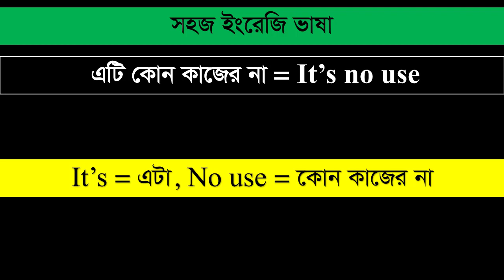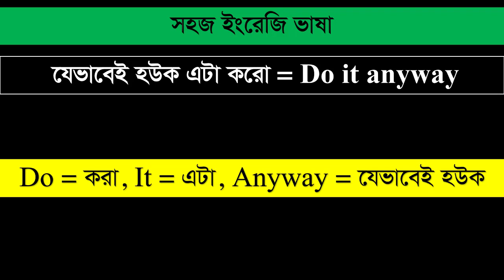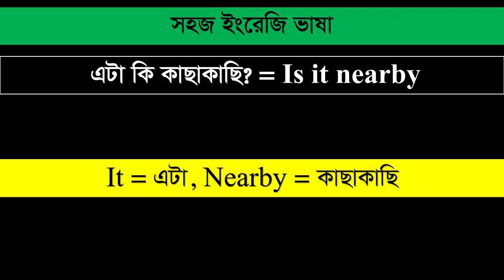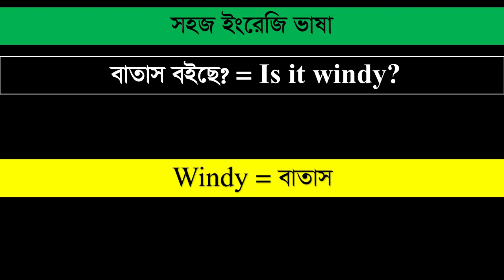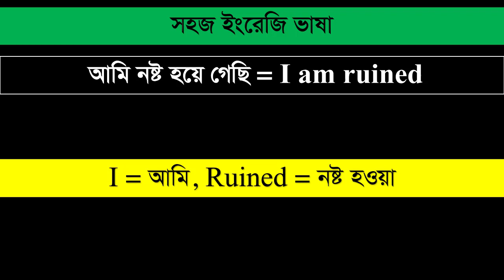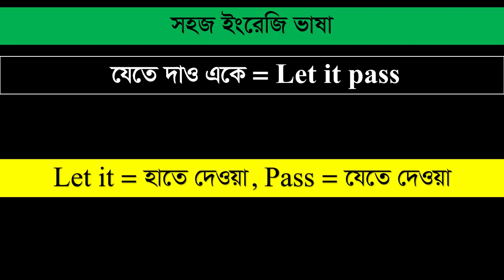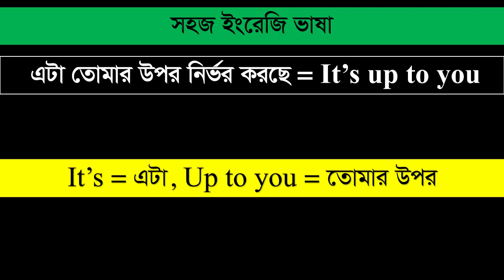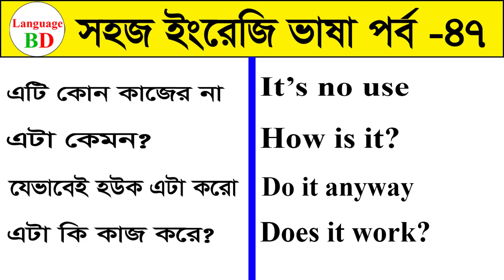সহজ ইংরেজি ভাষা পর্ব - ৪৭ | এটি কোন কাজের না, এটা কেমন, যেভাই হউক এটা করো | Language BD English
Hello everyone,
This video is about basic spoken English language. After watching this video you will be able to speak in English language fluently. Thank you so much for your time.